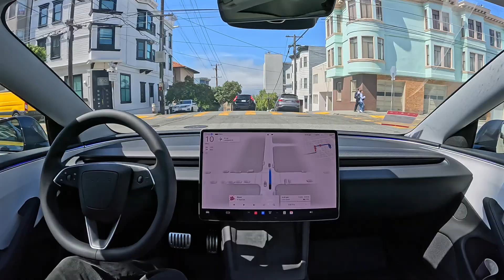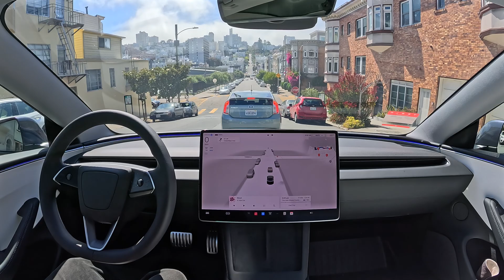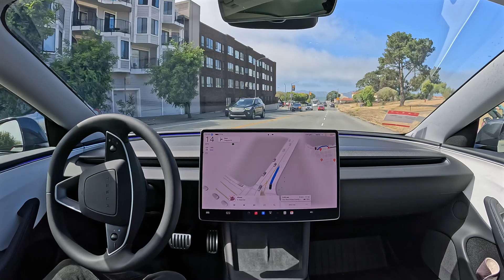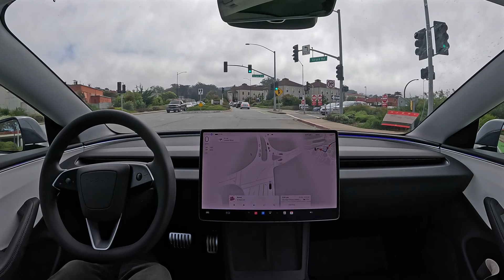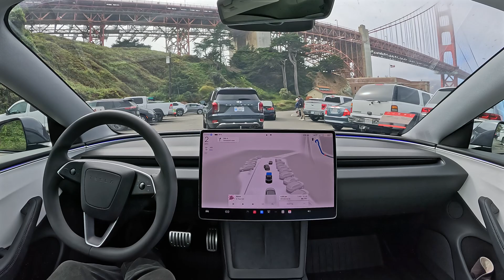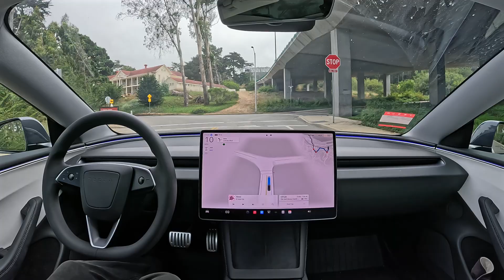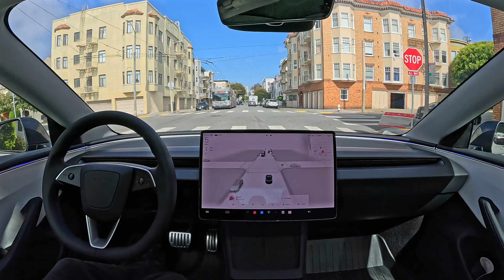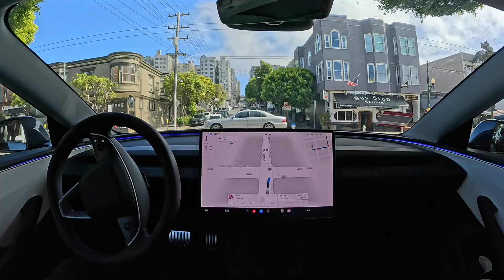Timelapse: Tesla FSD 12.5.1.3 Drives 1 Hour Through San Francisco with 0 Interventions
The new FSD build 12.5.1.3 drives for one hour through san francisco completely hands free with zero interventions as I provide commentary